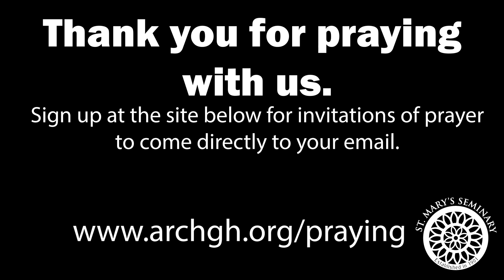O Radix Jesse (O Root of Jesse)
The “O Antiphons” are an ancient prayer of the Catholic Church. First recorded in sixth-century Italy, the “O Antiphons” get their name from the fact that the same evening prayers leading into Christmas start with “O” followed by a particular title for the Messiah. Today, the Church continues to pray these prayers in preparation for the arrival of the Christ Child at Christmas.